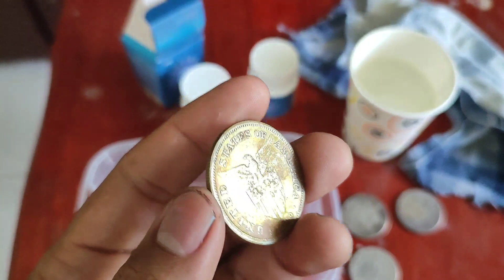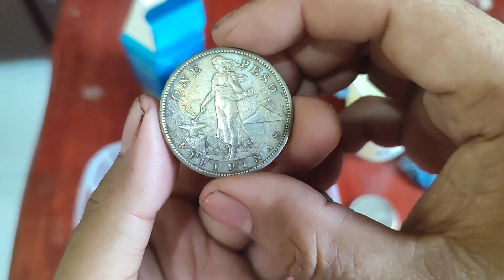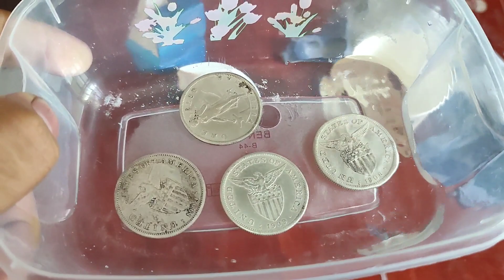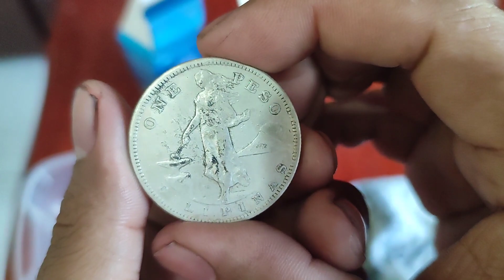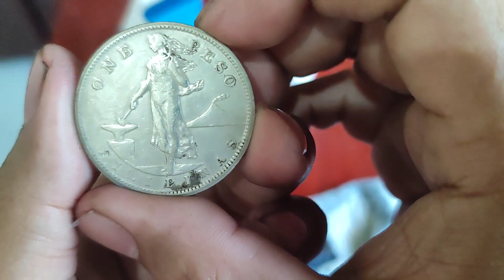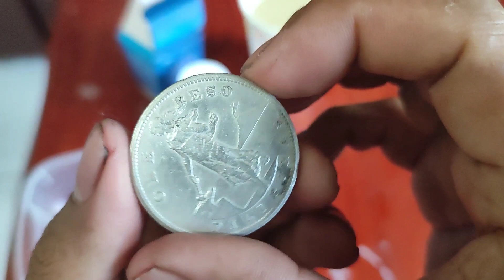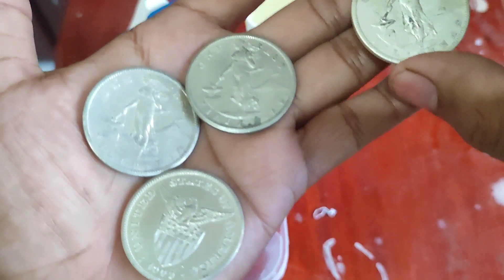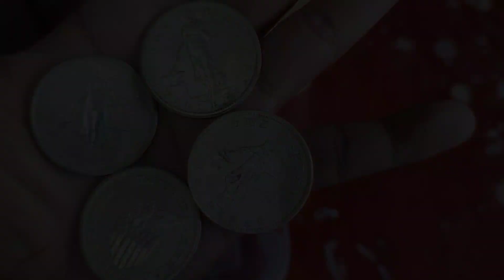PANLINIS NG COIN | ANO ANG NAGING RESULTA?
TITLE: PANLINIS NG COIN | ANO ANG NAGING RESULTA

Sharing tayo guys ng paglinis ng ating mga silver coins gamit itong cleaning solution na ito na nabili ko sa Lazada. Hindi ko inaadvice na linisin ang mga coins lalo na mga silver coins kasi may possibility kasi na masira ang coin. Itong ginawa ko ay para masubukan ang resulta ng panlinis na ito.